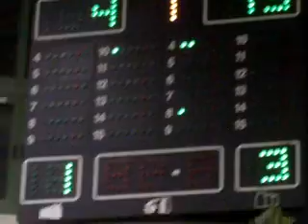רעננה - אשדוד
אורי - גיל השופטים